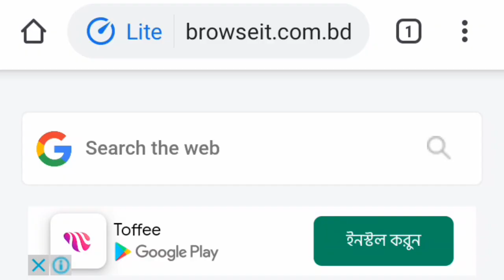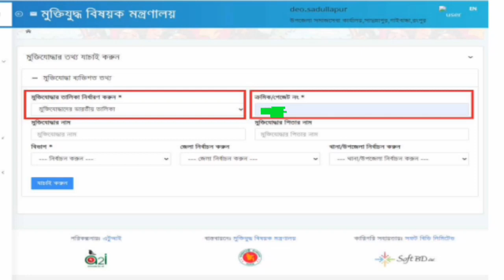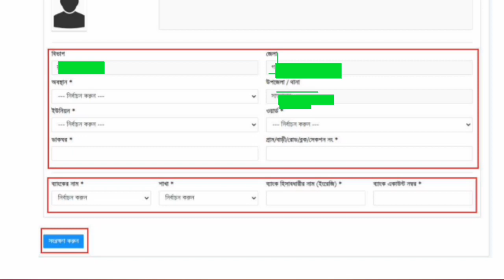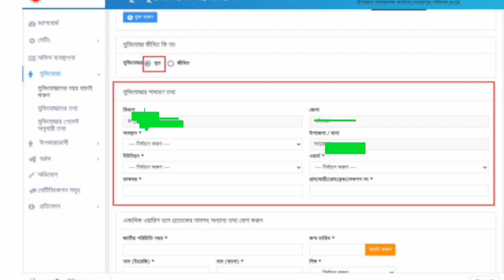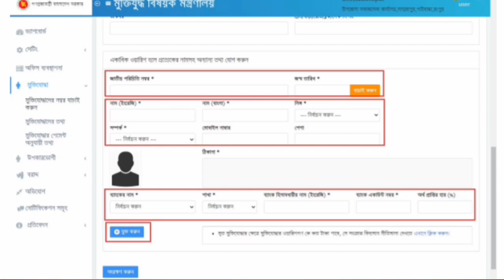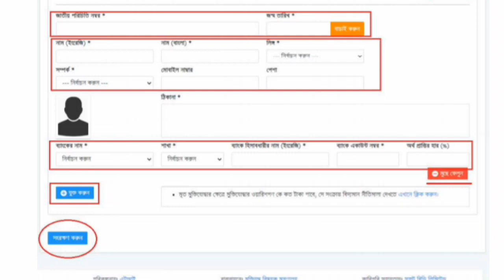ম‍্যানুয়ালি ভাবে দেখেনিন বীর মুক্তিযোদ্ধার নাম MIS এ অন্তর্ভুক্ত কিভাবে করবেনl How to include in MIS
Let's see how to include the name of the heroic freedom fighter in MIS manually.
ম‍্যানুয়ালি ভাবে দেখেনিন বীর মুক্তিযোদ্ধার নাম MIS এ অন্তর্ভুক্ত কিভাবে করবেন with Juddher Jibon.

গেজেট করতে হলে কি কি লাগবে জেনেনিন। ছোট্ট একটি অসম্পূর্ণ তথ্যের জন‍্যও বাতিল হতে পারে গেজেট

The main purpose of this channel is to highlight the different aspects of the liberation war, the history of the liberation war and the freedom fighters.